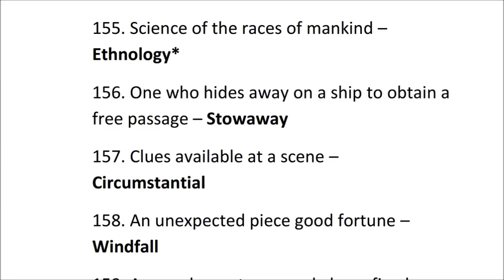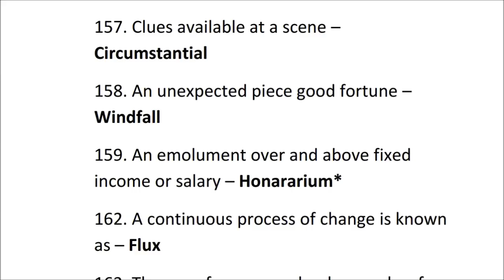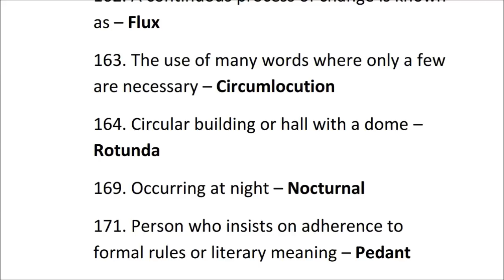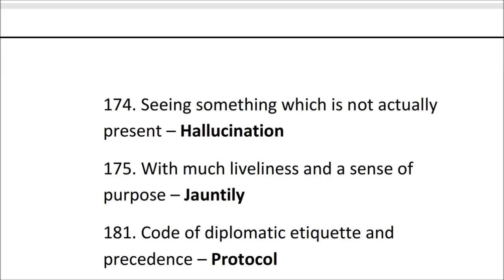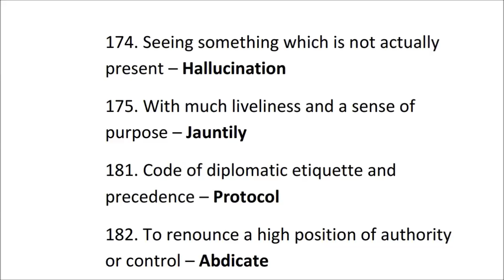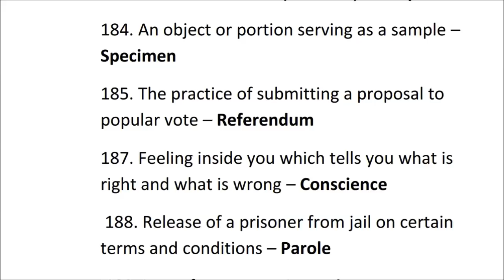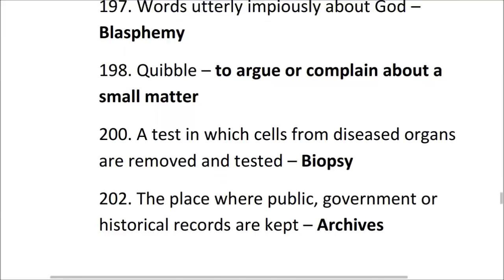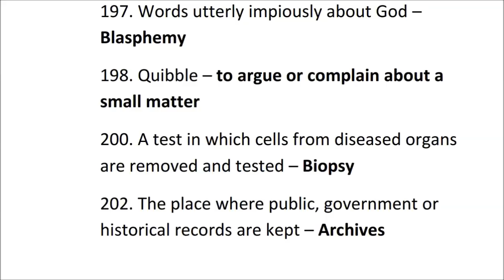One Word Substitutions Part -5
(If link not working properly then try to search English by Ameen Sir on the Telegram App)